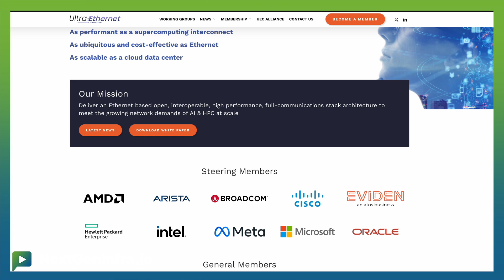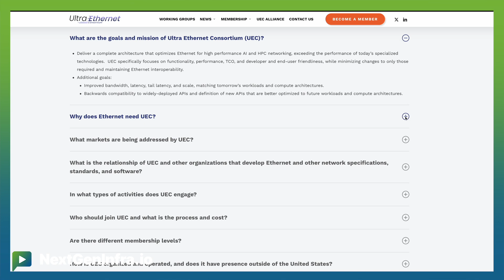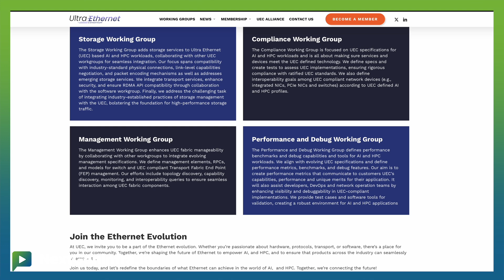TEF24: Building Ultra Ethernet for AI Data Center Evolution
to get executive perspectives from the show floor of the Technology Exploration Forum 2024

How is Ethernet adapting to meet AI's demands?

Uri Elzur, who leads GPU Networks and System Architecture for Intel and serves as Chair of the Ultra Ethernet's Technical Advisory Committee, discusses what's next for Ethernet:

- The AI transition requires solving a true system problem, addressing data center architecture, components, cooling, and power solutions
- Leveraging principles of RDMA transport to better meet AI's bandwidth and latency requirements, the Ultra Ethernet Consortium  (UEC) aims to deliver a complete architecture that optimizes Ethernet for high performance AI and HPC networking
- Collaboration between Ultra Ethernet Consortium and Ethernet Alliance is crucial for adopting new features to move Ethernet forward for AI applications